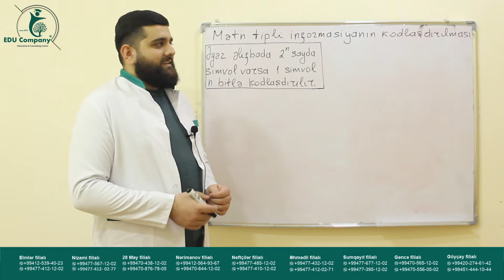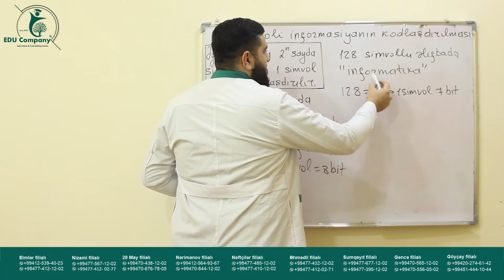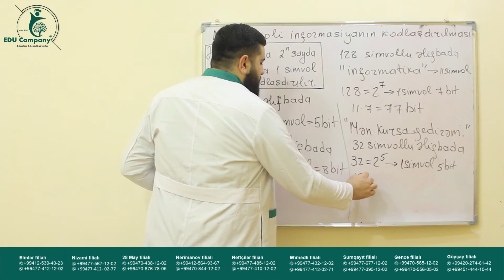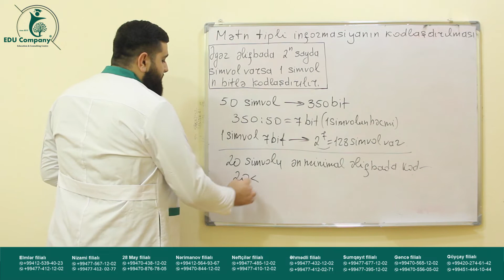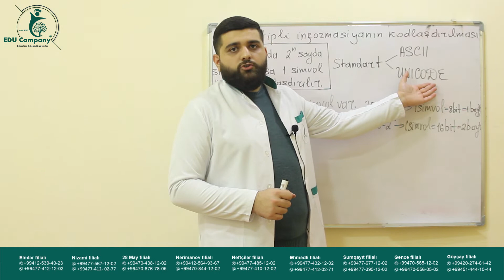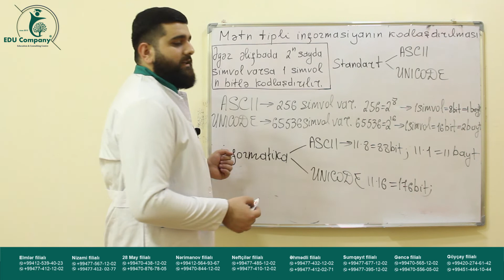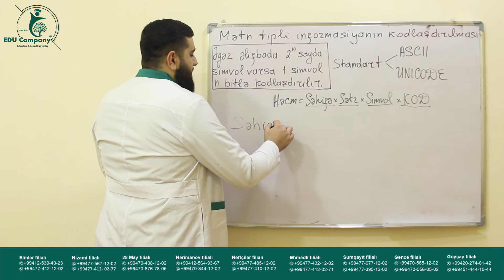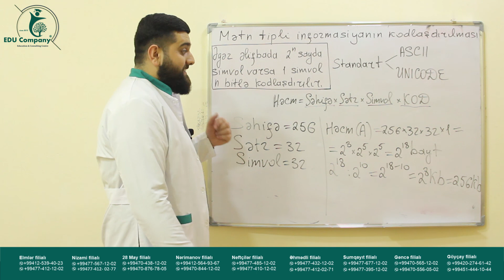3#Informatika.Mətn tipli informasiyanın kodlaşdırılması